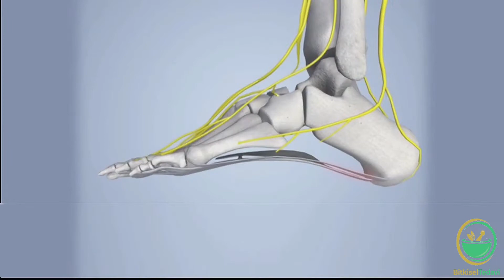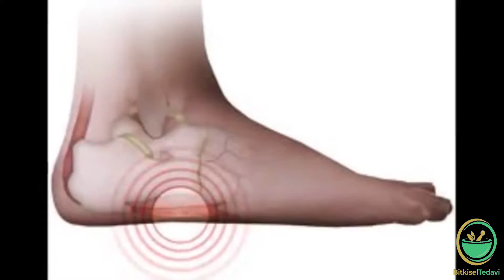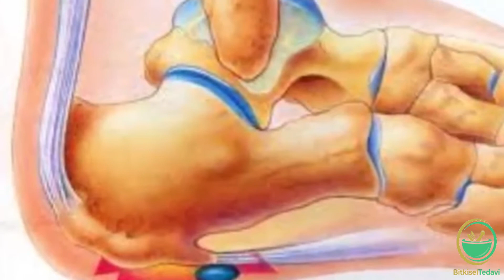TOPUK DİKENİ NASIL GEÇER TOPUK DİKENİ TEDAVİSİ NEDİR ?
TOPUK DİKENİ TEDAVİSİ NASIL OLUR
Topuk dikeni tedavisini bizzat bu  hastalığı yaşamış kişilerden dinliyoruz :
İyi bir ortopedi uzmanına gittim. Önce film çekip topuk dikenininyerini tespit etti. Topuk dikeni denilen şey topuktaki kemiğin (kurumuş ve sertleşmiş olan iltihab) iğne gibi bir çıkıntı yapması. Sonra adını hatırlamadığım bir iğne yaptı kemiğe. İğnenin kemiğe girişi ve enjeksiyon işlemi çok acı verici bir süreç ama sadece bir kaç dakika sürüyor.
Canımın çok yanacağını, avazım çıktığı kadar bağırabileceğini söyledi. Ben de öyle yaptım.
Bir kaç saat sonra topuk dikeninin ağrısından eser kalmamıştı.
Aynı dertten muzdarip bazı arkadaşlar bu iğnenin (içindeki ilacın ne olduğunu bilmiyorum) topuk kemiğini tamamen eritebildiğini söylüyorlar ve bu işlemden kaçınıyorlar. iğneye gelince; içinde kortizonlu bir ilaç ve uyuşturucu bir madde vardır. Uyuşturucu ilk iğnenin batışından sonra acı duymamanız için konulur. Kemiği eritiyor ama sadece çıkıntı yapan kemiği! iğnenin doğru yere sokulması çok önemli.
 Topuk dikeninde  Ayakkabı seçimi çok önemlidir.  Kimilerinde de topuk dikeni enjeksiyondan bir süre sonra tekrar etmiş, ikinci ya da üçüncü iğneden sonra geçmiş.
Tekrar oluşmaması için, anatomik ve ortopedik, kaliteli, rahat ayakkabılar giymek gerekiyor. Buna dikkat edilmelidir.
Topuk dikeni için en basit ve farklı bir  tedavi yöntemini ise bir prof dr. şöyle açıklamıştı :
Sabah yataktan kalkmadan önce ayaklarınızı düz uzatın. Topuk dikeni olan ayağınızı bir kemer yardımı ile parmaklarla birlikte 5 kez geriye çekip bırakın. Yani kemeri bir kement gibi yapıp ayak parmaklarınıza geçirin ve olabildiğince kendinize doğru çekin.Ayağınız bilek hizasından geriye doğru kıvrılsın. 1-2 saniye tutup bırakın. aynı hareketi 5-6 kez yapın ve sonra yataktan kalkın. bu hareketi her gün sabah yataktan kalkmadan önce 10 gün civarında yapın.Topuk dikeninizin yavaş yavaş kaybolduğunu kendiniz de farkedeceksiniz. Yumuşak ayakkabı giyin. hepsi bu